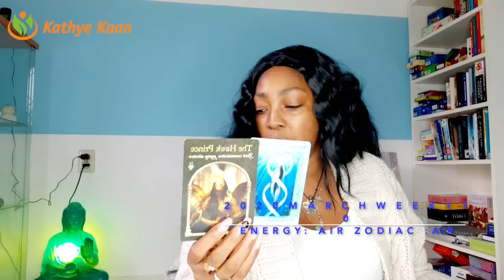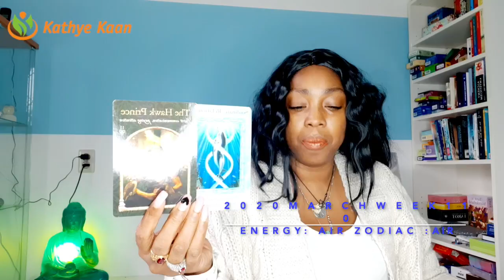PISCES PSYCHIC TAROT READING | WEEK 10 | WEEKLY HOROSCOPE MARCH 02 - 08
Watch the WEEKLY  TAROT READING  Thank you for returning and enjoy your PISCES PSYCHIC READING by JOINING THE CHANNEL.

Kathye